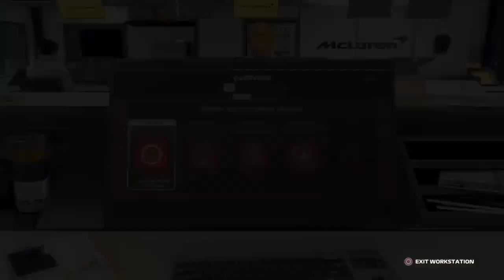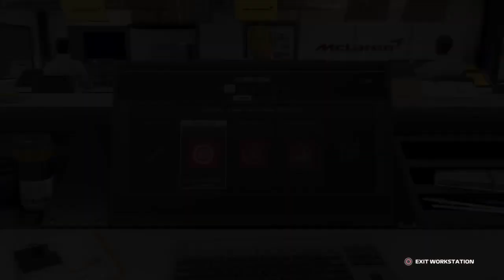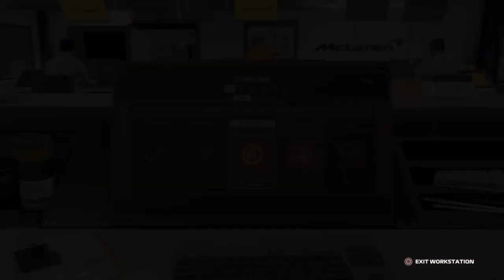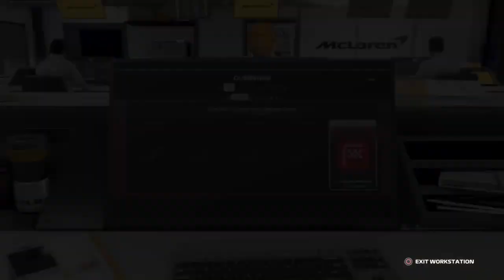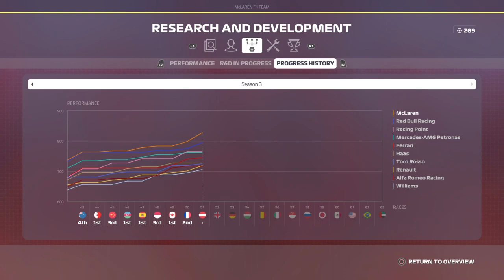🏆 Vb cím a cél!! 🏆 - F1 2019 - Harmadik szezon - McLaren Karrier - Franciaország - Hun/Ps4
Szia!

Gta V Crew ➤Csatlakozz a Crazyboy által létre hozott közös Gta V crew-unkba!Hogy találj magyar játékosokat